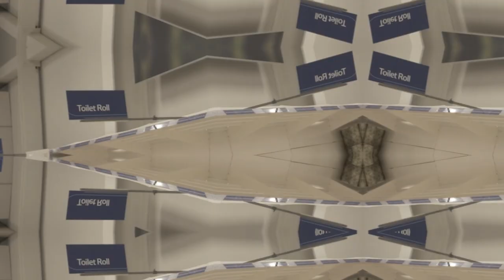Pandemic (George Nash) - Original song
My most ambitious music video yet! This one has got all the effects and storytelling :) - I really hope you like it as it almost destroyed my computer with how intensive it was to edit hahah

All of my original music is inspired by things going on in the world which affect me and then once I finish a song, I then have to figure out what it was about. Well this one was about the current Pandemic and lockdown in the UK and how I imagine the world feels about it. I really like it, I feel its got similar storytelling to my old song Stolen in it and my mum really likes this one. So therefore it must be good right?? Ahaha

You can support me and my music on my website through these difficult times if you want to haha (Would really appreciate it):

P.S - Just noticed after uploading that the date always says 26/03/2020 which was a mistake woops. All the shots recorded in the Tesco shop were done just before the lockdown, I swear it's better now haha